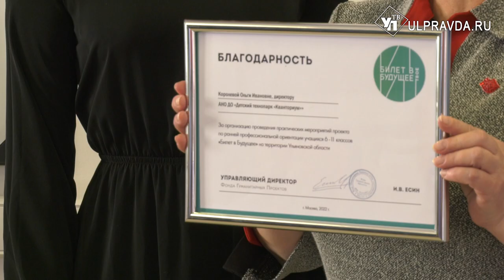Билет в будущее. Чем федеральные проекты полезны подрастающему поколению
Знаний много не бывает. И определиться с профессией куда проще, когда есть возможность досконально изучить направление. В этом уверены специалисты сферы образования. Где развиваться юным умам расскажет наш корреспондент.